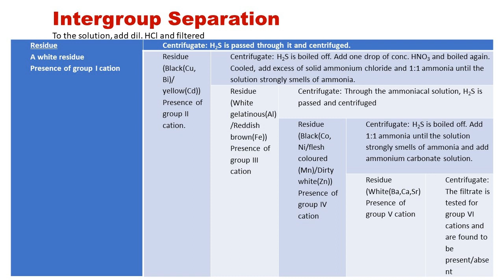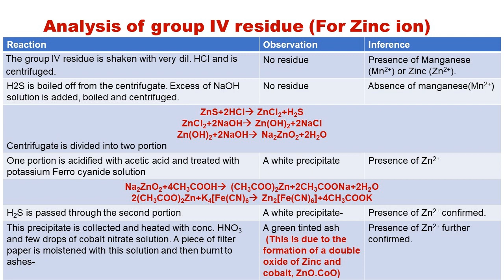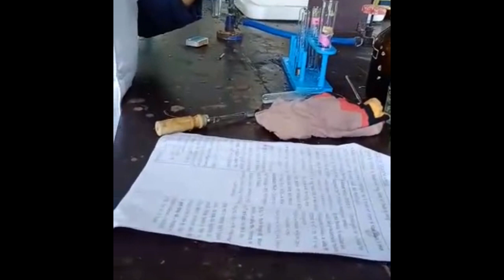Test for Zinc